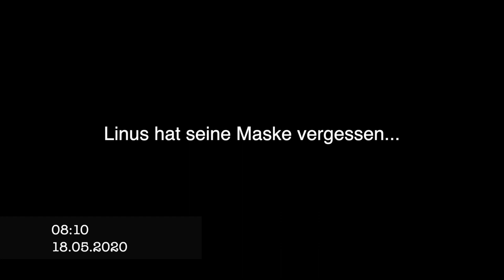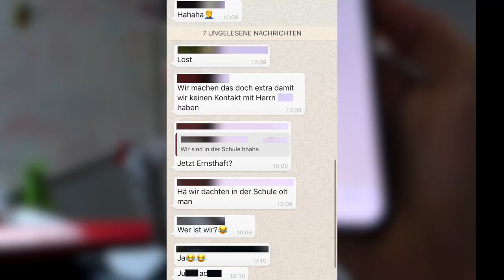Er hat seine Maske vergessen! (Schule)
Hey! Willkommen
zu einem neuen Vlog, in dem Linus seine Maske für die Schule vergessen hat. Außerdem haben wir an unserem Informatik Projekt gearbeitet (und Schach gespielt) und online Unterricht gehabt. Und wir haben auf den Bus gewartet...

TSCHÜSS